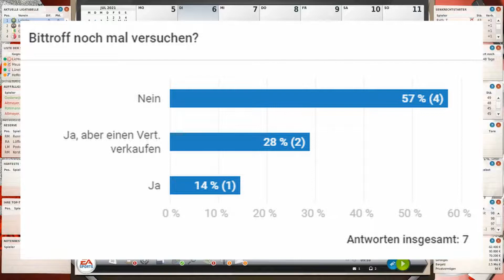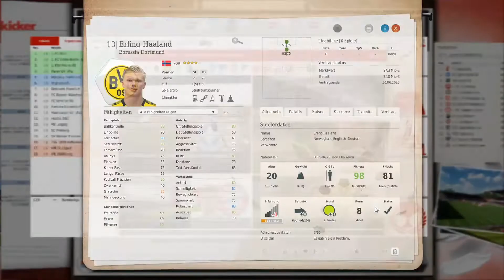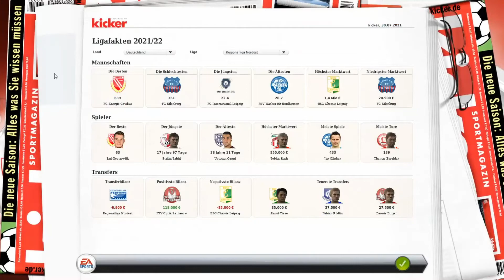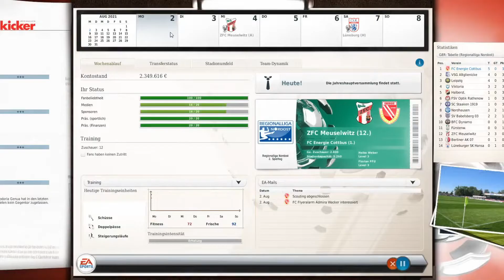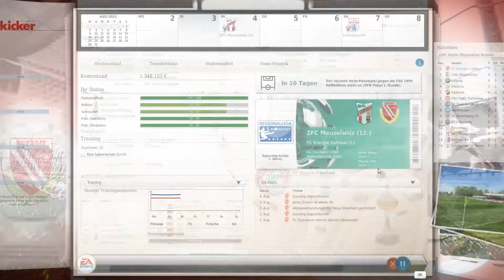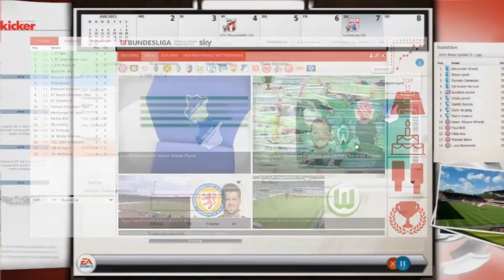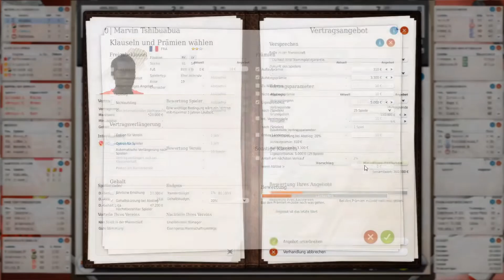FUSSBALL MANAGER 20 ｜Ein perfekter Saisonstart & kommt Mamba zurück?｜#23